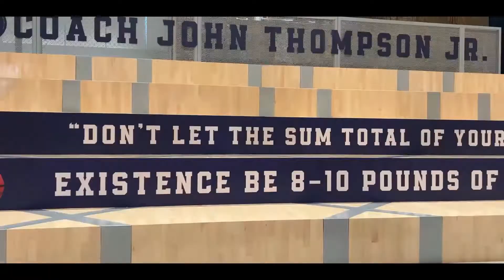Mercy Miller takes over Nike Corporate office in New York